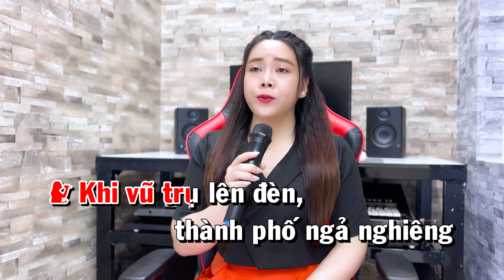Thành Phố Sau Lưng ➤ Song Ca Cùng Kim Soan ➤ Karaoke Thiếu Giọng Nam ➤ KARAOKE SONG CÙNG CA SĨ